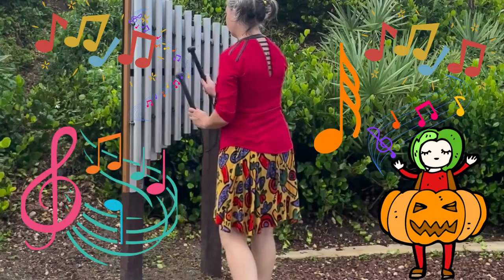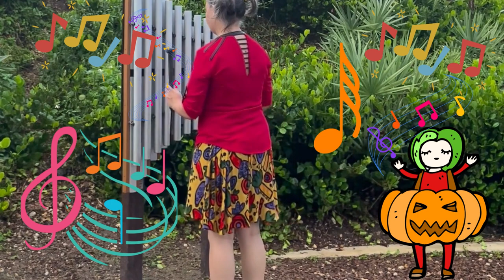Vida & Azul (rain, rain)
🎃Vida and Azul were playing in the park one autumn day and were surprised by the rain, they had to take shelter in the wooden house. When the sun came out, they were able to play and play all day in the park. Pumpkin, pumpkin, everyone goes home.🎃
🎃Vida y Azul jugaban en el parque un día de otoño y fueron sorprendidas por la lluvia, tuvieron que resguardarse en la casita de madera. Cuando salió el sol, pudieron jugar y jugar todo el día en el parque. Calabaza, calabaza, cada cual para su casa. 🎃